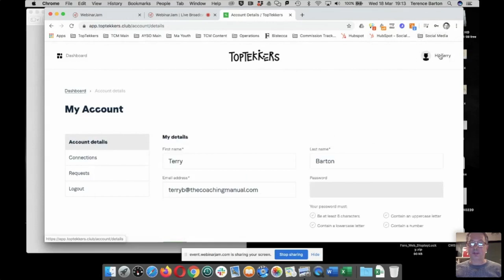PREVIEW: 'How to coach your players remotely' webinar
The Coaching Manual and TopTekkers would like to thank everyone who signed up and watched last night (March 18th)'s webinar on 'How to coach your isolated players remotely'.

We would also like to apologise for the technical difficulties experienced during the live webinar. The size of the audience for the webinar was one we haven't seen before, and the webinar platform we used was not able to cope. We will explore different options for future webinars. We were overwhelmed by the positive response.

In the meantime, we would like to let everyone know that the full webinar recording is currently being edited to a standard that will benefit everyone who was interested in the topic in the first place. We apologise for the delay, but we will be sharing the full webinar video with everyone who signed up to the webinar, as well as our audiences on YouTube and social media.

Thank you again for your interest and patience, and please watch this space over the coming hours.